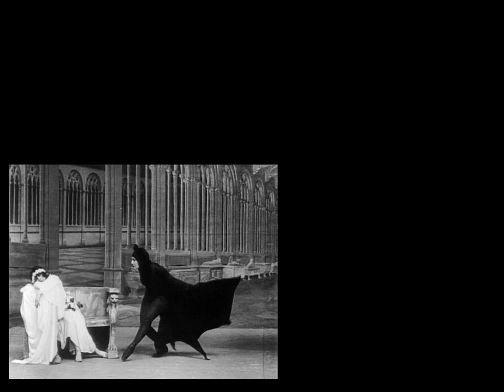Movie Legends - Musidora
Jeanne Roques, better known by her stage name Musidora, was a French actress, film director and writer. She is best known for her acting in silent films, and rose to public attention for roles in the Louis Feuillade serials 'Les Vampires' as Irma Vep and in 'Judex' as Marie Verdier.